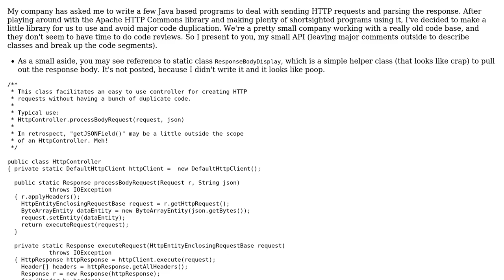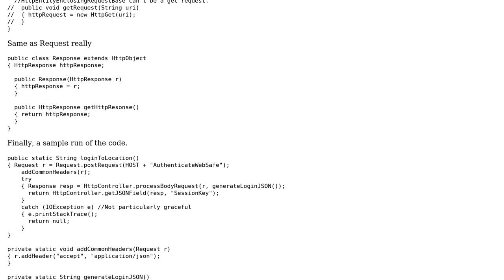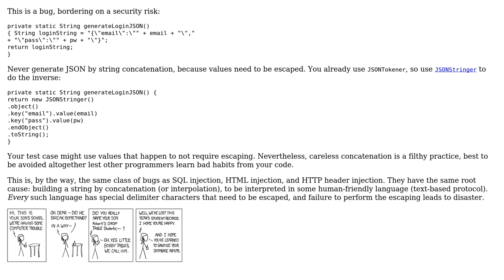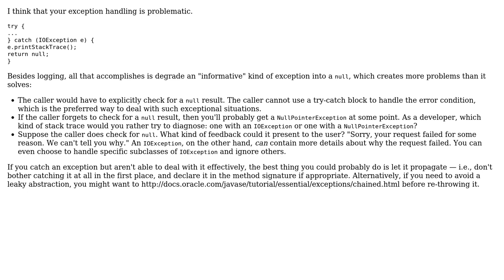Code Review: Java HTTP Apache - Making my own library (2 Solutions!!)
Code Review: Java HTTP Apache - Making my own library

With thanks & praise to God, and with thanks to the many people who have made this project possible! | Content (except music & images) licensed under CC BY-SA | Music | Images & others | With thanks to user Jarmo user Jamal user 200_success and the Stack Exchange Network Trademarks are property of their respective owners. You are responsible for your own actions.